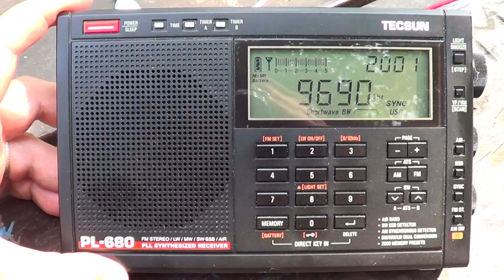Voice of Nigeria heard on Tecsun PL680 reveiver 9690 Khz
Nigeria with Interval signal into african language on july 3rd 2015 DXpedition to Perry Island